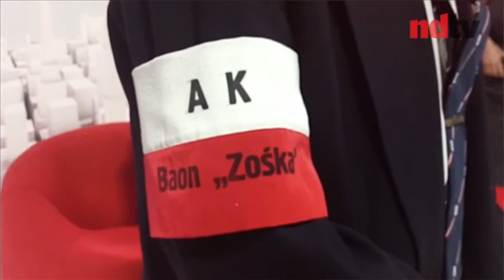NDTV 08.01.2012 środa (Mieczysław Madejski)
Program NDTV środa (1 sierpnia). Gościem programu był były żołnierz Powstania Warszawskiego Mieczysław Madejski.